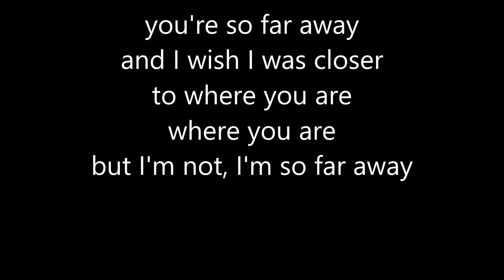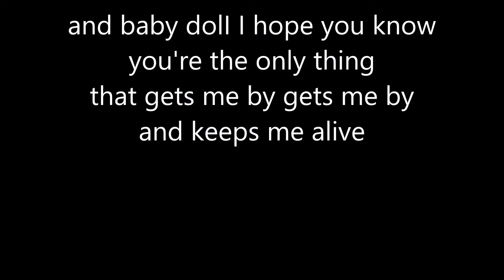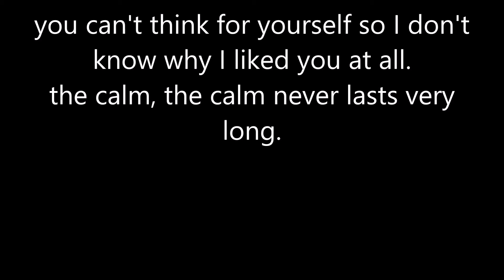sufferplenty The Calm (Lyric Version)